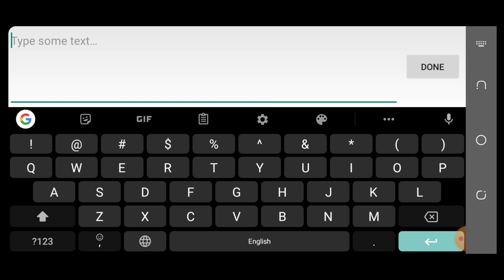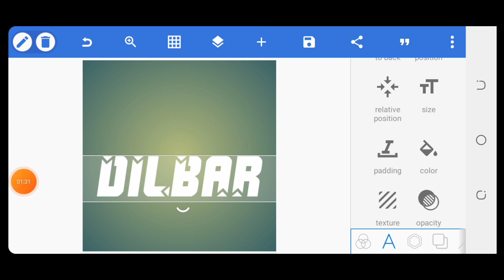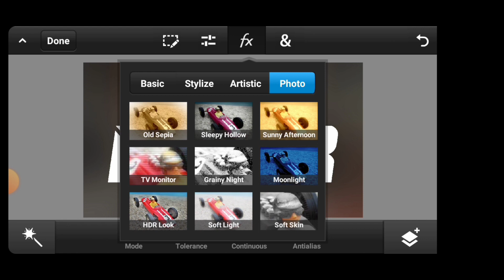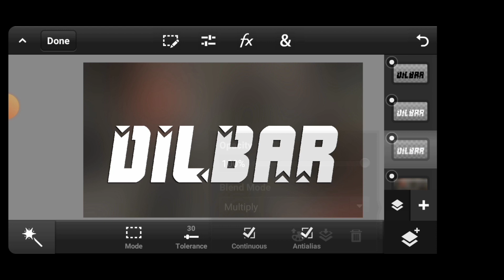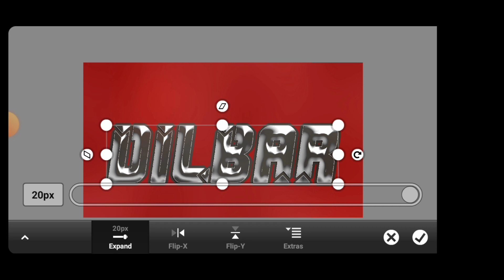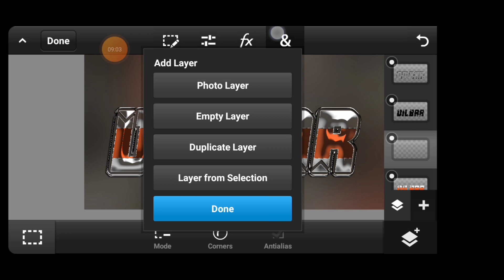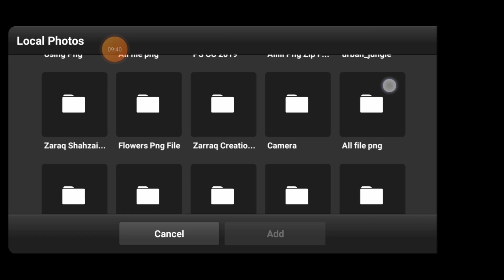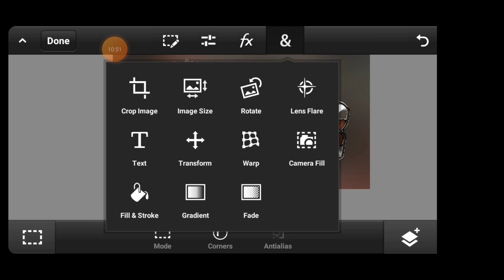New Style Glass Font Editing On Ps cc Ps touch Pixellab | Glass font dp editing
Instgram.